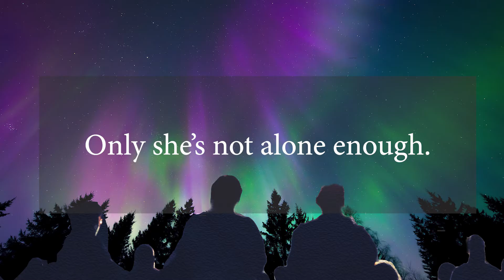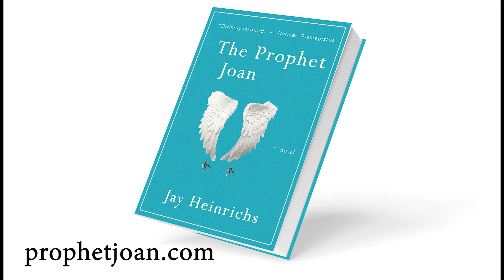Prophet Joan Trailer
By bestselling author Jay Heinrichs, a novel about a girl who finds herself alone in a small town, without her parents, and suddenly people think she's a prophet.